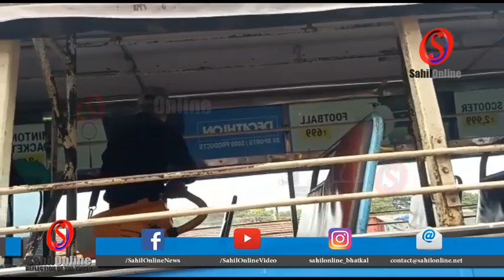Private bus services begin in Dakshina Kannada, Udupi with precautionary measures